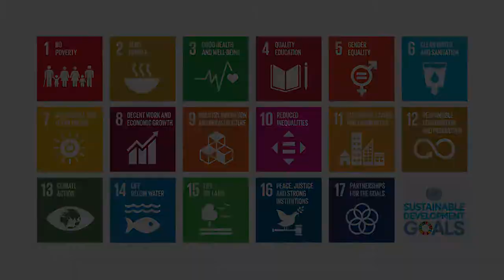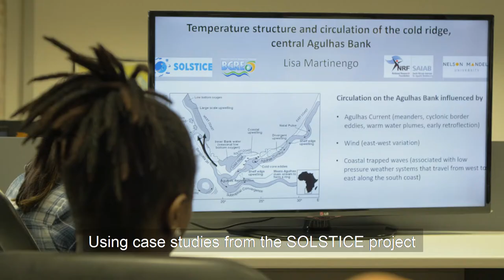Ocean Science in Action - Addressing Marine Ecosystems and Food Security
This free online course, 'Addressing marine ecosystems and food security' is available on Future Learn. It will introduce you to innovative marine technologies and their applications used to tackle the challenges of the sustainable management of marine ecosystems.

Marine autonomous systems are becoming ever more reliable and easy to use for environmental observations – at a fraction of the cost of a research ship. Earth observation satellites monitor the oceans daily, collecting a wide range of marine data, most of which are freely available from global archives. Ocean models of increasingly high resolution make it possible to explore regional ecosystem dynamics and gain insights into reasons for variability and change.

Together with our educators, you will explore how these technologies can form the basis for environmental research and monitoring programmes to deliver decision support for marine policy development and resource management.

Using case studies from the SOLSTICE project, you will learn how marine science can be applied to the sustainable management of local marine ecosystems, and how this may contribute global efforts to meet the UN Sustainable Development Goals.